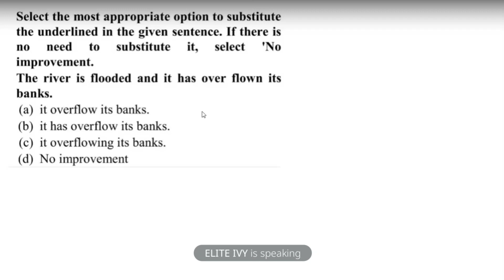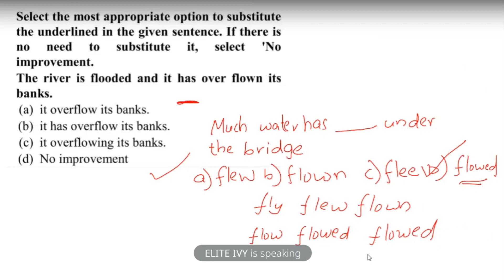Two mistakes made in High Court Assistant Live model Exam class - Pls note